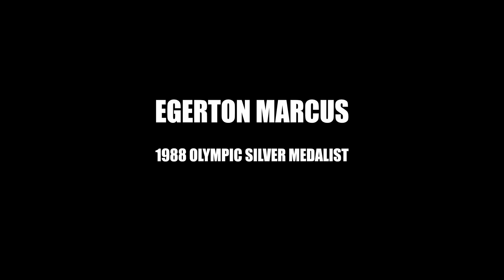The Comeback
Nike Boxing Spec Spot featuring Olympic Silver Medalist Egerton Marcus.
Director: Michel Kandinsky
Editor: Dev Singh
DOP: Cabot McNenly
Shot on Kodak 5222 35 mm B&W stock.